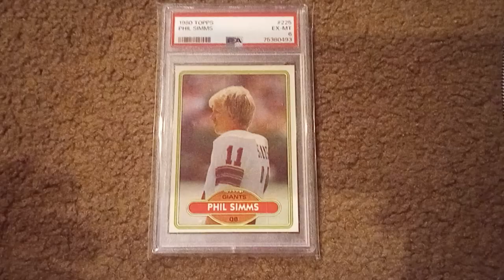Phil Simms rookie card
Mail Day Pick up of a 1980 Topps football Phil Simms rookie card.